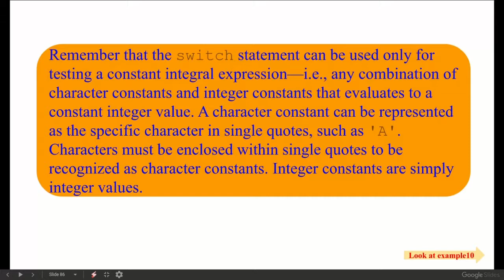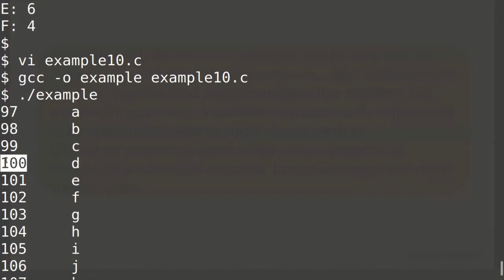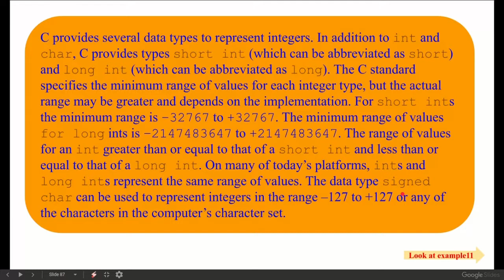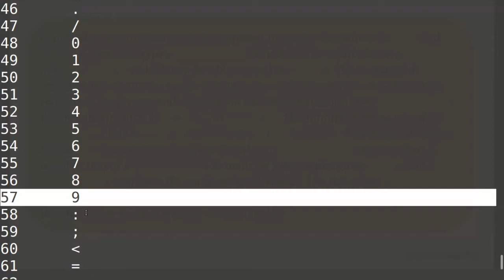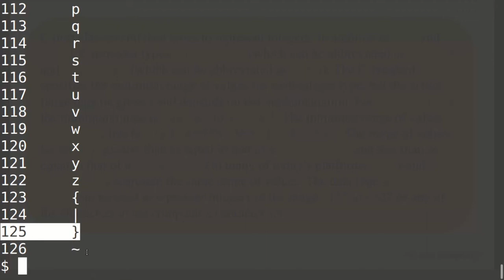Integer and char comparable value in c programming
Remember that the switch statement can be used only for testing a constant integral expression—i.e., any combination of character constants and integer constants that evaluates to a constant integer value. A character constant can be represented as the specific character in single quotes, such as 'A'. Characters must be enclosed within single quotes to be recognized as character constants. Integer constants are simply integer values.

C provides several data types to represent integers. In addition to int and char, C provides types short int (which can be abbreviated as short) and long int (which can be abbreviated as long). The C standard specifies the minimum range of values for each integer type, but the actual range may be greater and depends on the implementation. For short ints the minimum range is –32767 to +32767. The range of values for an int greater than or equal to that of a short int and less than or equal to that of a long int. On many of today’s platforms, ints and long ints represent the same range of values. The data type signed char can be used to represent integers in the range –127 to +127 or any of the characters in the computer’s character set.